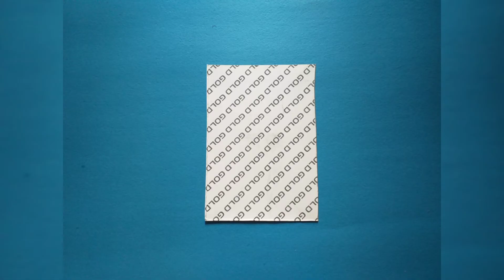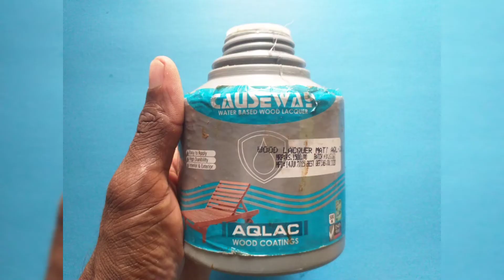Coconut shell wall decoration | coconut shell craft idea | coconut shell flower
Beautiful and antique flower frame by coconut shell